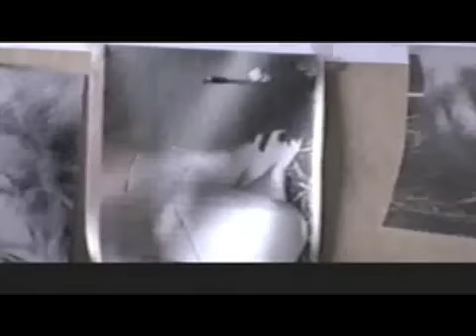Dice (Starring Aidan Gillen and Martin Cummins)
and all major retailers.

The acclaimed cult crime series. Starring Aidan Gillen (Queer as Folk, The Wire) as the charismatic psychology teacher who manipulates people by teaching them how to live by the throw of a dice. When the small community is shattered by the death of a student, Detective Styvesant (Martin Cummins, Dark Angel, Poltergeist) finds himself drawn deeper into the world of the Dice. With Fred Ward (Tremors, Sweet Home Alabama) and Gina McKee (Notting Hill).
"A cross between Twin Peaks and Psycho" - Toronto Star
and Amazon